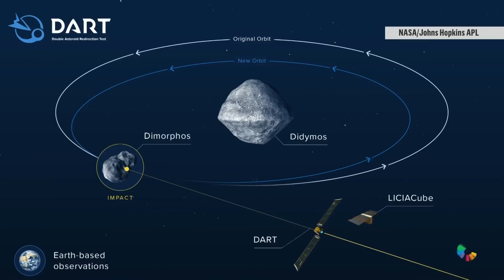NASA's DART Spacecraft Hits Asteroid In Historic Planetary Defense Test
NASA launched an unmanned spacecraft to intentionally hit a non-threatening asteroid as a part of their DART mission to test defenses if the case of diverting an actual asteroid headed for Earth occurs. NBC News’ Joshua Johnson is joined by the DART coordination lead at Johns Hopkins University applied research laboratory Dr. Nancy Chabot to discuss the successful mission.